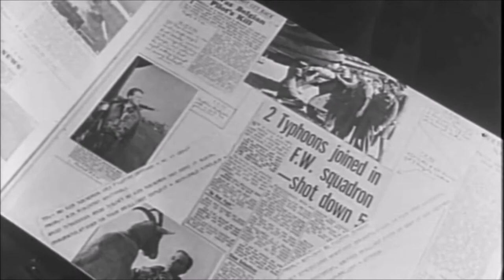Belgian Pilots of 609 Squadron Hawker Typhoon Pilots at Dispersal RAF Manston 1943 WW2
Welcome to a Video archive of footage featuring 609 (West Riding) Squadron, Royal Auxiliary Air Force. These films include the Air Ministry’s Brent Productions Instructional Films on the 35mm ‘Daily Inspection of a Spitfire’ in five parts, filmed at RAF Northolt in May 1940 and the Air Ministry’s Royal Air Force Film Production Unit RAFPPU Boulting brothers 35mm film ‘Between Friends – A Brief Visit to a Fighter Station’ filmed at RAF Manston and RAF Biggin Hill in October 1942 along with a perfect Typhoon forced landing carried out by Roy Payne on 30th October 1942, also filmed by the boulting Brothers team. There will also be various clips of the Squadron at other times along with some Belgian footage filmed at RAF Manston in 1943. Finally, I have also linked to Reseau X, a French film made by the resistance in June 1944 which depicts Allied pilots walking around occupied Paris in civilian clothes - featuring F/Lt James Stewart DFC - Jimmy Stewart to his friends. Jimmy was shot down by flak over France on 13th May 1944 whil attacking installations with his rocket firing Hawker Typhoon before going on the run and ultimately being betrayed, imprisoned in Fresnes Prison then shipped to Buchenwald Concentration Camp - where he features in Lost Airmen of Buchenwald, also linked.